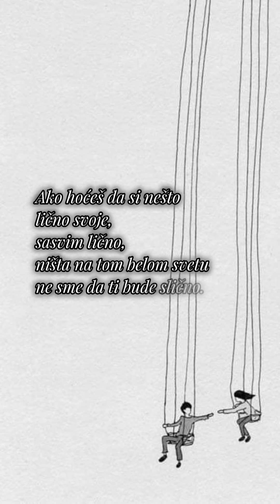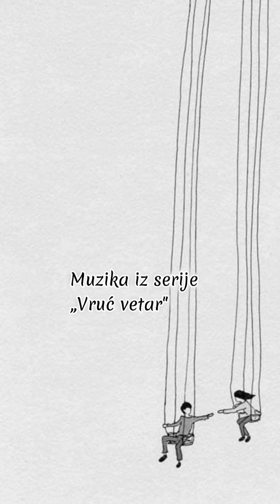Miroslav Mika Antić - LIČNA PESMA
Lična pesma

Ako hoćeš da si nešto
lično svoje,
sasvim lično,
ništa na tom belom svetu
ne sme da ti bude slično.

Možeš svemu biti vična,
al drukčije sve da umeš.
I toliko neobična
da i sebe ne razumeš.

I znaš šta je neobično?
Znaš šta nikom nije slično?
Ti si.
Lično i prilično.
I odlučno. I odlično.